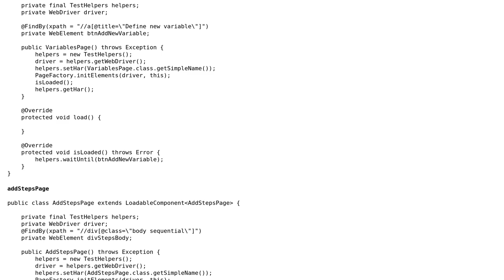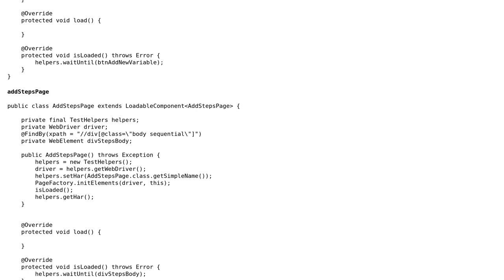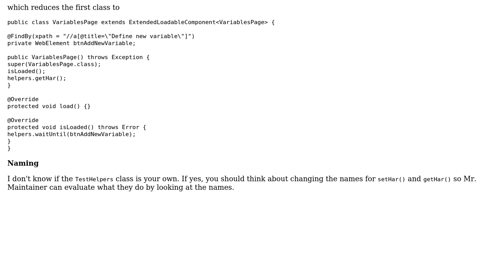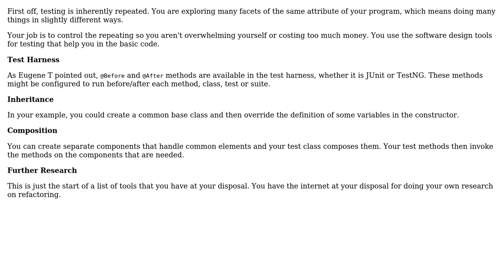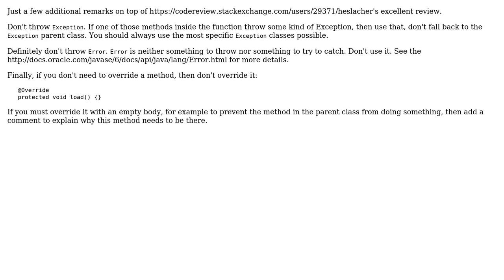Code Review: DRYing out some Java code and tests (3 Solutions!!)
Code Review: DRYing out some Java code and tests

With thanks & praise to God, and with thanks to the many people who have made this project possible! | Content (except music & images) licensed under CC BY-SA | Music | Images & others | With thanks to user janos user Jamal user Heslacher user Erki M. user Bob Dalgleish and the Stack Exchange Network Trademarks are property of their respective owners. You are responsible for your own actions.